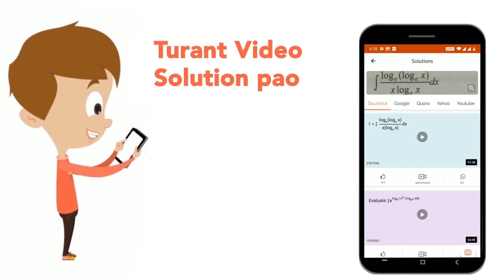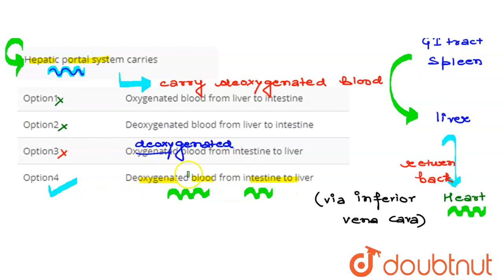Hepatic portal system carries | CLASS 12 | BODY FLUIDS AND CIRCULATIONS | BIOLOGY | Doubtnut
Hepatic portal system carries
Class: 12
Subject: BIOLOGY
Chapter: BODY FLUIDS AND CIRCULATIONS
Board:NEET

👉 Have Any Query? Ask Us.